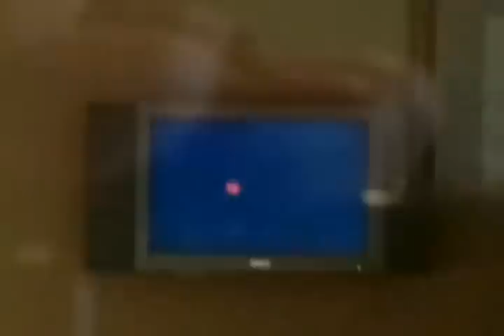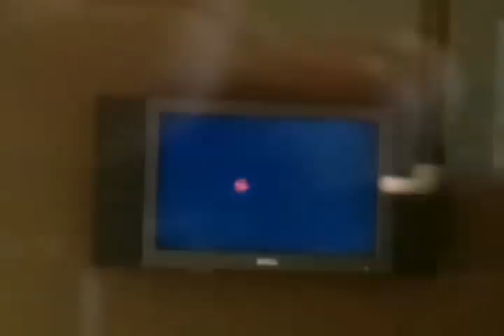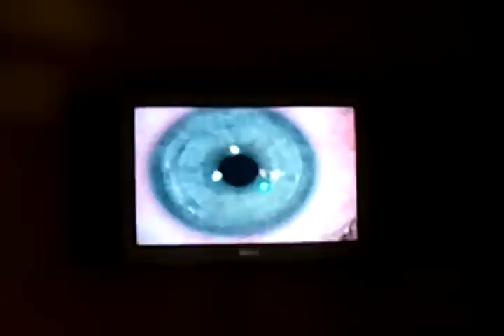Intralase Lasik Procedure.3gp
This procedure was done at Ultravision in San Antonio, TX with Dr. Tomy Starck. The actual procedure took 13 minutes, no pain!!! Amazing!